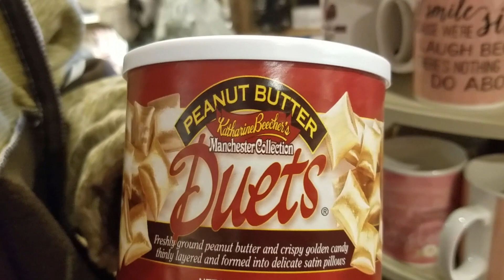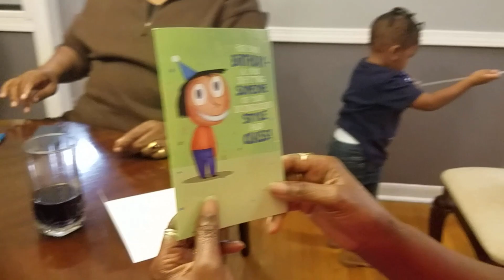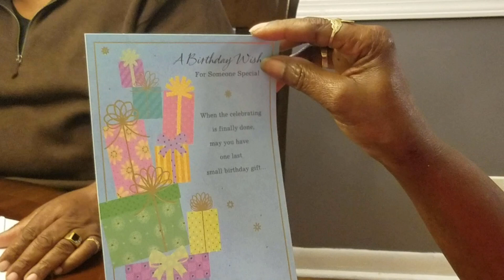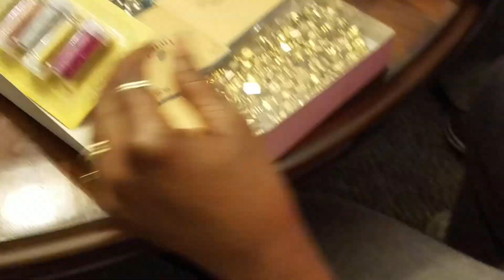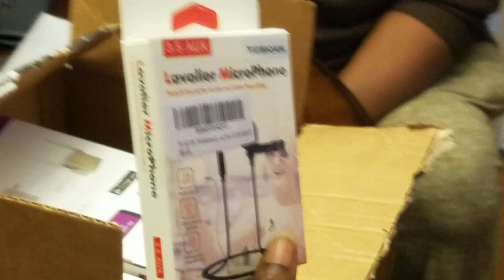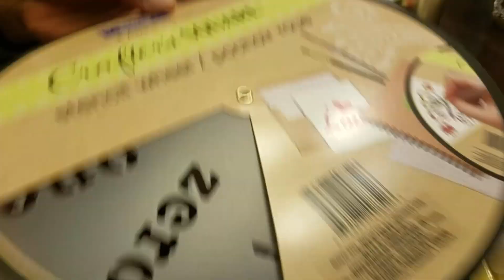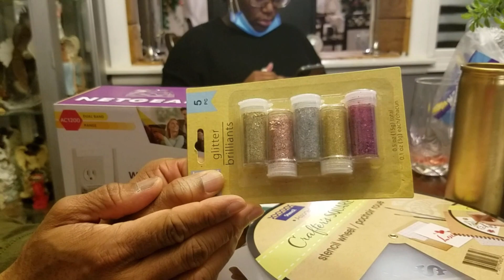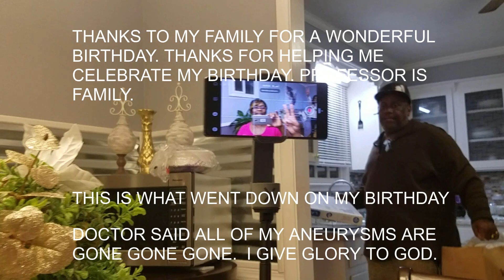This is what went down on my birthday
This is what went down on my birthday. Watch this video to see what went down on my birthday.